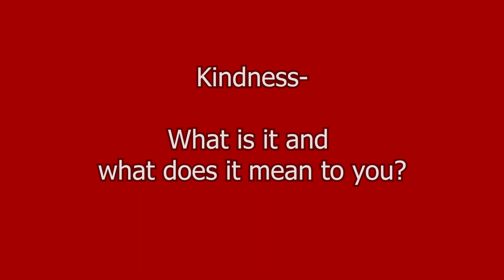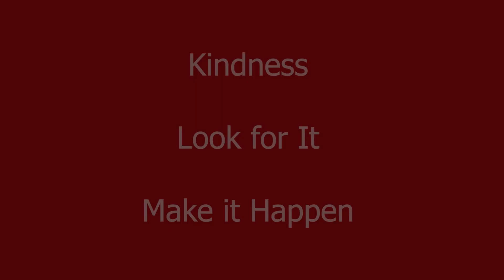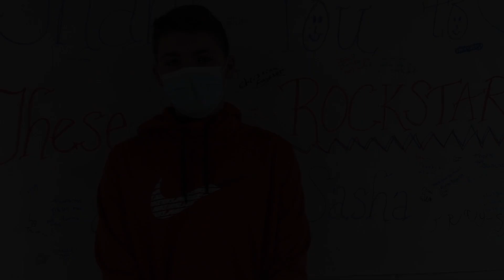JNN Dec. 11, 2020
-Bulletin (throughout)

-Kindness Feature Segment

-What Would You Get Your Friend for Christmas?

-How Long Have you Been a Teacher?

-(special teaser)